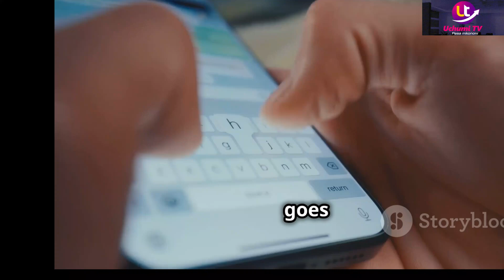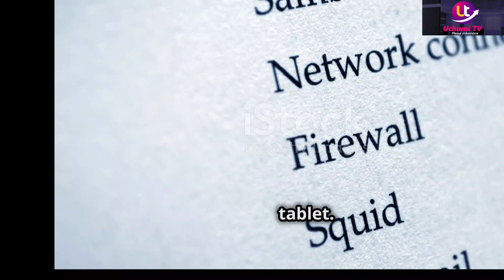🔥 Xiaomi's New Tablet with Snapdragon 8 Elite Chipset Leaked!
The future of high-performance tablets is here! In this video, we dive into the latest leaks about Xiaomi's new tablet powered by the Snapdragon 8 Elite chipset. With its cutting-edge features and blazing-fast performance, this tablet could redefine productivity and entertainment on the go.

📱 What to expect:
✅ Powerful Snapdragon 8 Elite chipset performance.
✅ Stunning design and display details.
✅ Advanced features and potential pricing.
✅ How it compares to other flagship tablets.